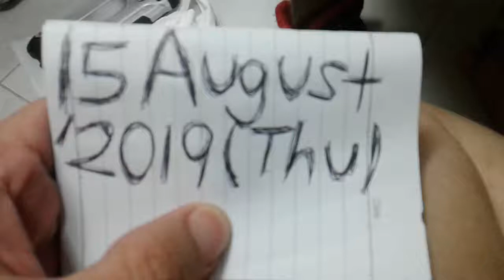Superstar🌟Celebrity Kurt Tay(Kurtista/Kurtberg/Kurtkishi)15August2019(Thu)Breakfast(2)